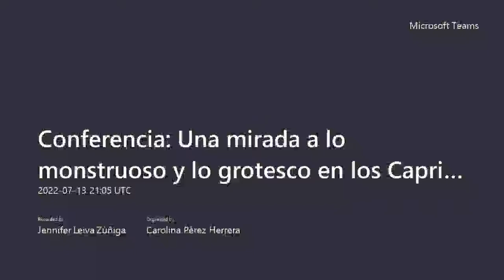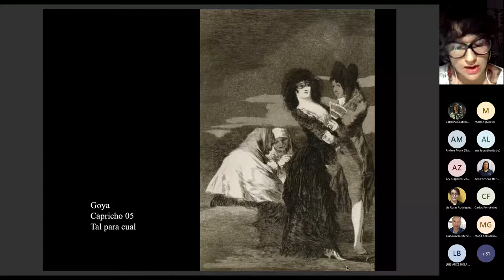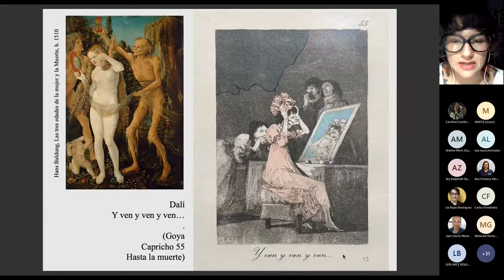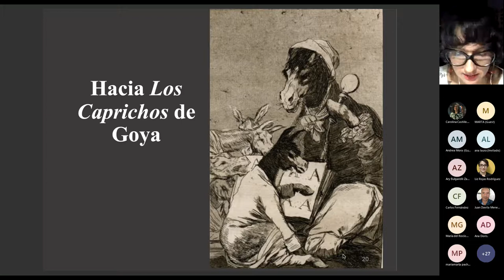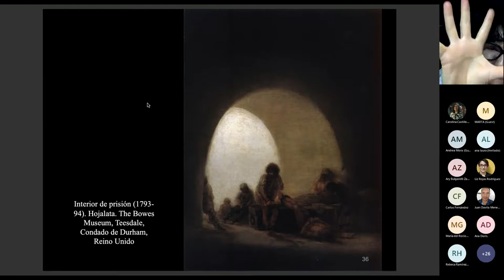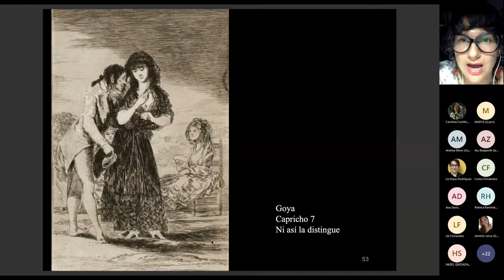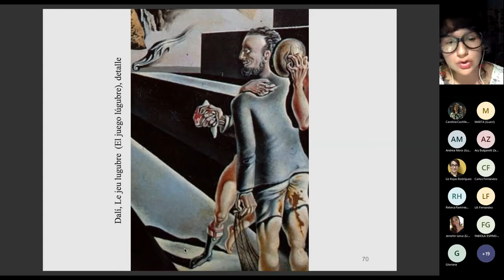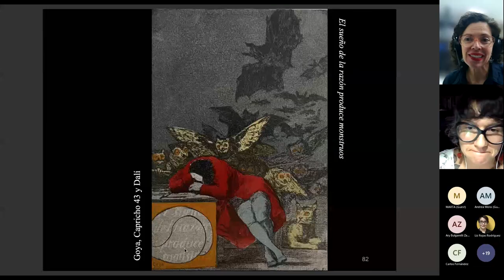Conferencia Una mirada a lo monstruoso y lo grotesco en los Caprichos de Goya y Dalí